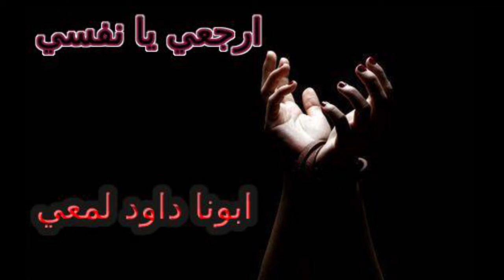تأمل ارجعي يا نفسي | ابونا داود لمعي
تأمل معزي ابونا داود لمعي عن  ارجعي يا نفسي للتغلب علي الحزن النفس و صغر النفس و الخطيه و انتظار الرب ان يتدخل الله في الظروف و الصعاب
ابونا داود لمعي# تأمل_ارجعي_ يا_نفسي